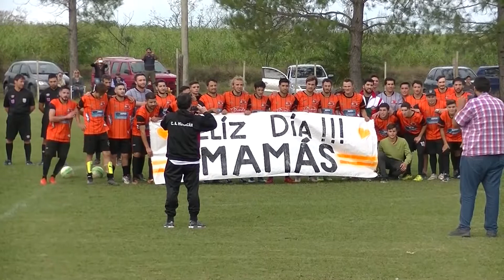10 Compacto Huracan 2 Sacachispas 0 5ta fecha SB Torneo Preparación 2018